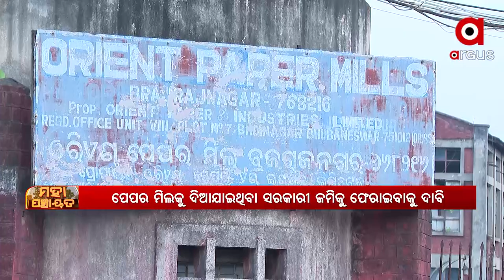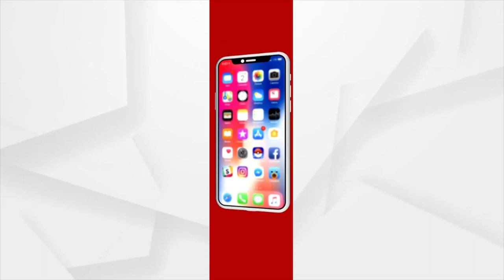ମହାପଞ୍ଚାୟତ : ଶ୍ରମିକ ହୀନସ୍ତା